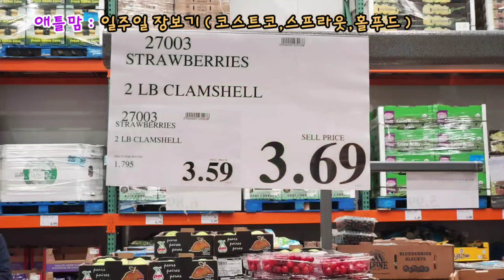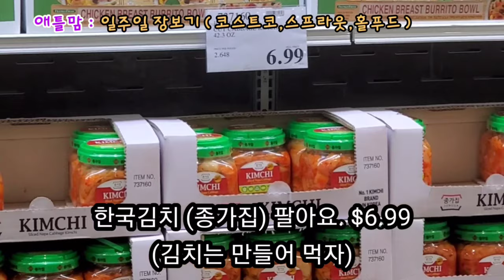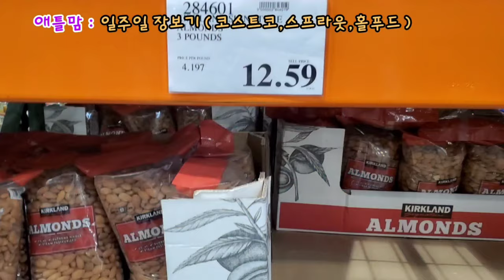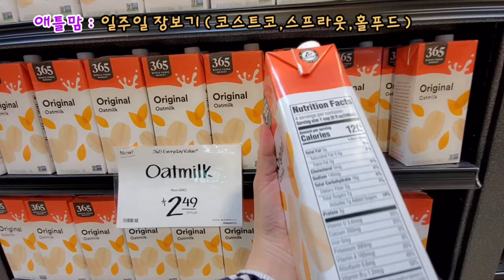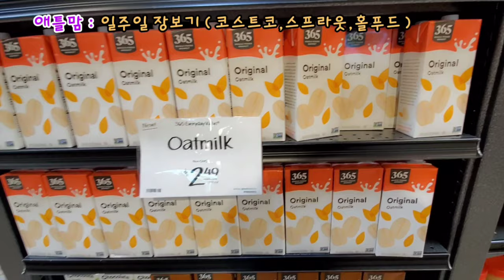[미국일상] 마트 장보기 아직 용기가 필요해요, 2020.5월 미국 애틀랜타 (코스트코, 스프라웃, 홀푸드 )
미국에서 마트 장보기는 아직도 용기가 필요합니다. 두려움이죠.
이제는 마스크를 꼭 써야한다는 마트들이 늘어나고 있지만 미국 애틀랜타는 마스크를 파는곳이 별로 없습니다.
2020.5월 쇼핑 모습으로 지금의 상황을 공유합니다.
미국 애틀랜타 (코스트코, 스프라웃, 홀푸드 )